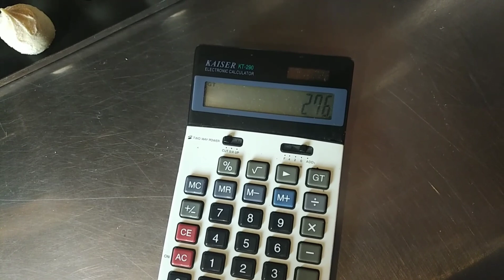밤빵 골고루 익으면서 한 번에 최대한 많이 구울 수 있는 배치.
- 한 번에 290개까지 가능
- 바둑판처럼 배열해야 한다는 고정관념에서 벗어나고 나면 보이는 배치.